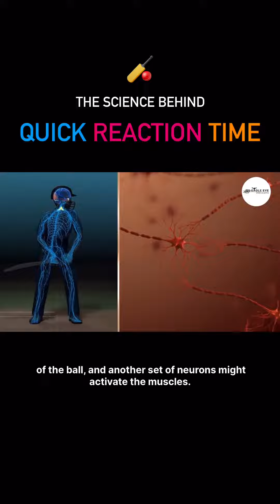Quick Reaction Time of Batsman in Cricket